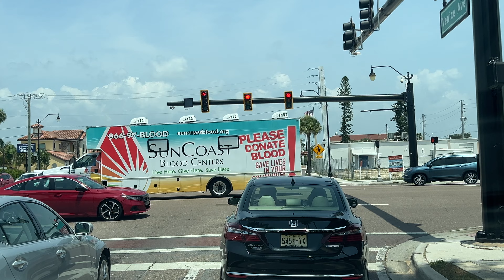🌴 Beautiful And Affordable Venice On The Gulf 🌴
Venice, Florida